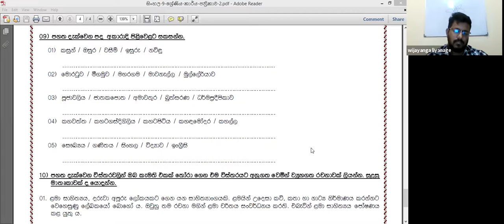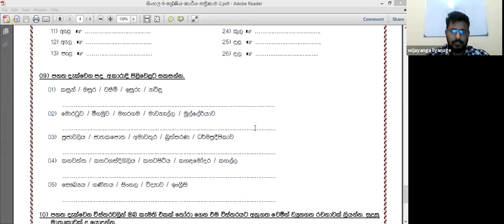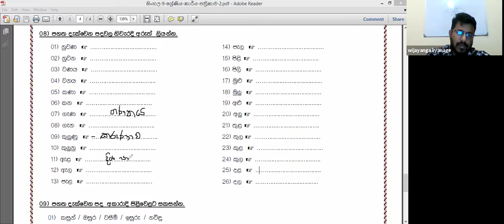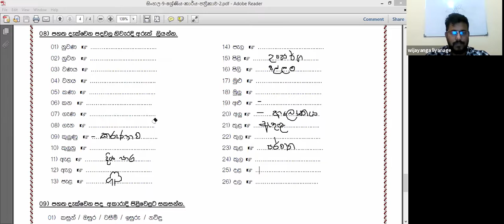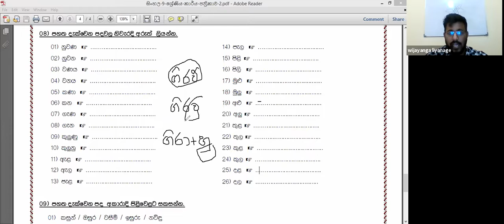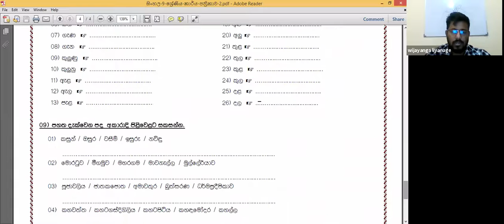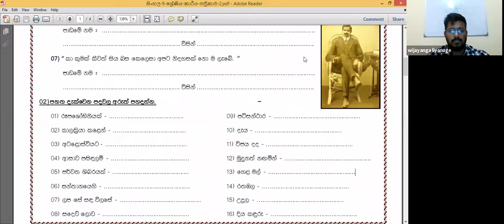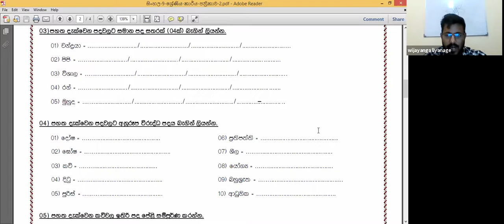Sinhala Grade - 9 Hasitha Wijayanga 2021- 03 -13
Hasitha Wijayanga 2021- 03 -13